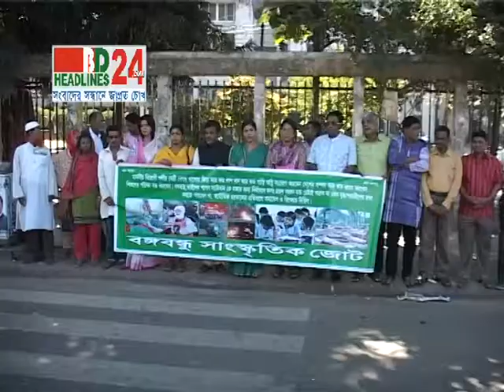BBSJ 11 11 13